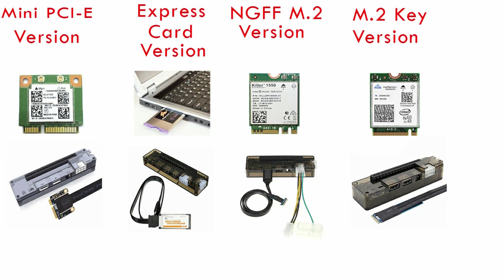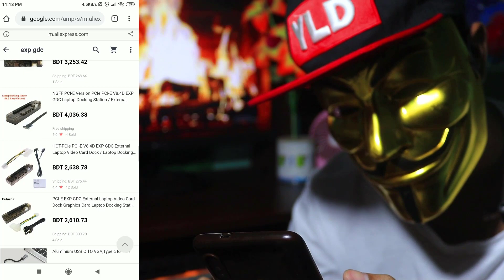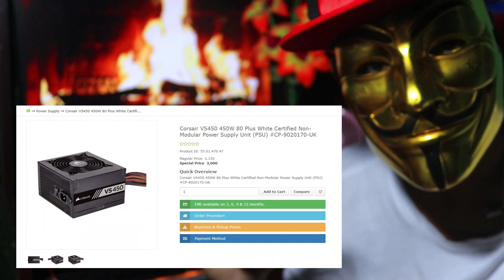Laptop External GPU EXP GDC [ A to Z ] যে কোন ল্যাপটপে গ্রাফিক্স কার্ড লাগানোর পদ্ধতি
Laptop External GPU EXP GDC [ A to Z ] যে কোন ল্যাপটপে গ্রাফিক্স কার্ড লাগানোর পদ্ধতি 2020